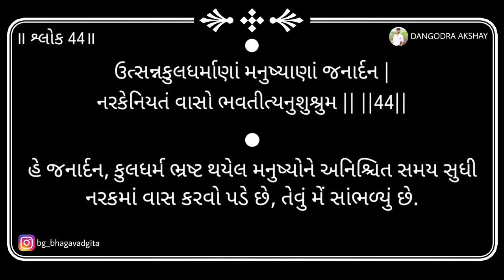Bhagavad gita | Adhyay 1 | Shloka 44 | 2024 | DANGODRA AKSHAY